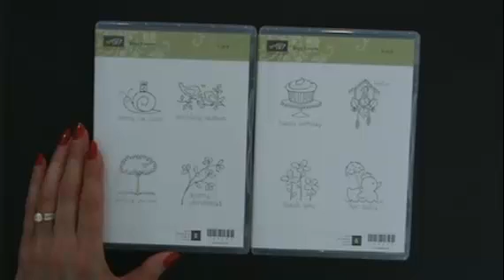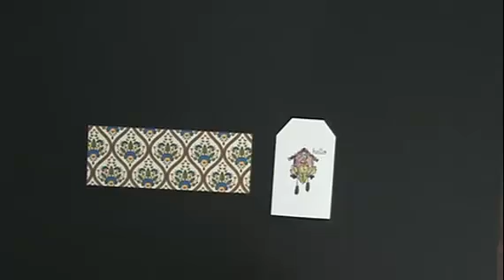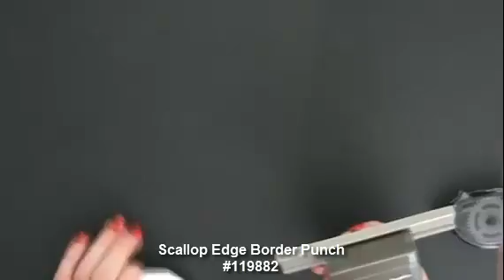Stampin' Up! Easy Events card with a two second tag tip!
Demonstrating with the retiring Stampin' Up! Easy Events stamp set to make a quick & cute handmade card.  Watch to see to my two second tag tip for card making!